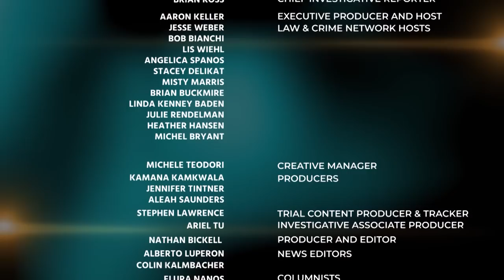Jesse Weber & Defense Attorney Holly Waltman Discuss the Brenda Delgado Trial 06/05/19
Jesse Weber & Defense Attorney Holly Waltman Discuss the Brenda Delgado Trial